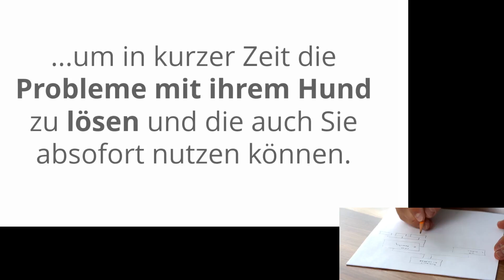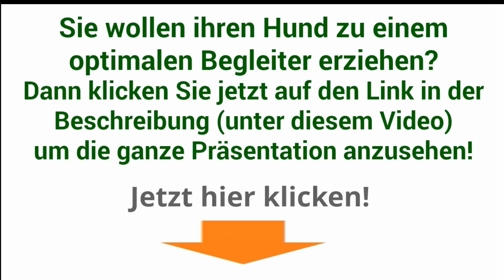erziehung junghund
erziehung junghund (einfach auf den Link klicken!)